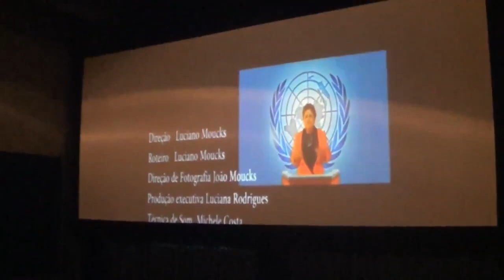Exibição promocional do Filme Dilma Sequestrada no cinema, com a presença de luciano moucks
O filme premonitório da primeira mulher presidenta do Brasil